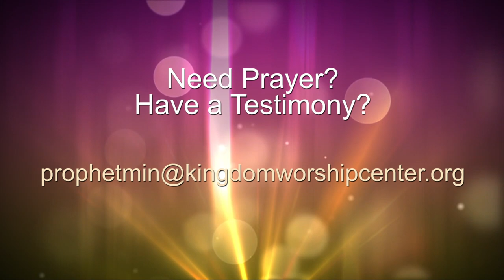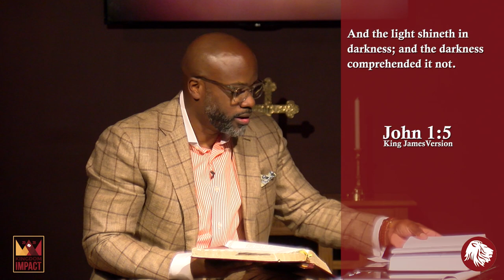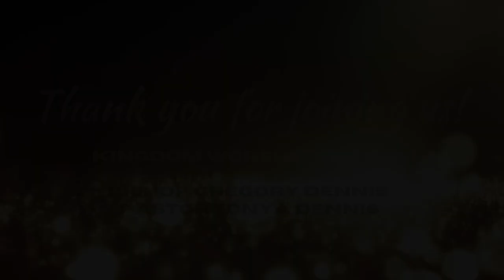September 6,2020 | Sunday Morning Worship | Bishop Gregory Dennis | Displacing Darkness